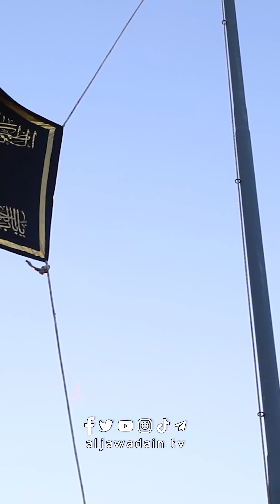العتبة الكاظمية المقدسة … ترفع راية الحزن والعزاء…الامام موسى الكاظم عليه السلام في بصرة الفيحاء...